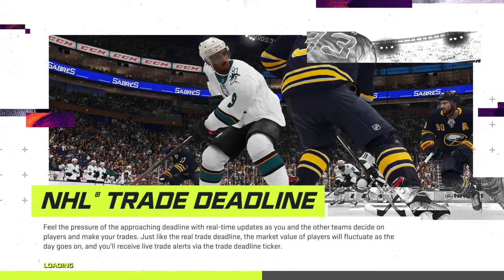Eagles @ Mighty pucks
HSL
Season 1 champion:
Hmu on Instagram to get in. It's hockeysimleague